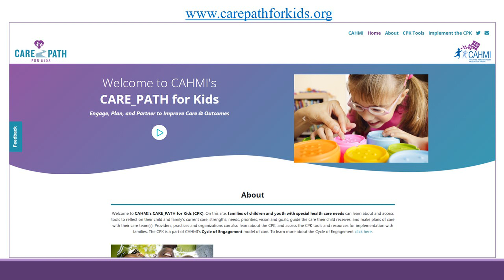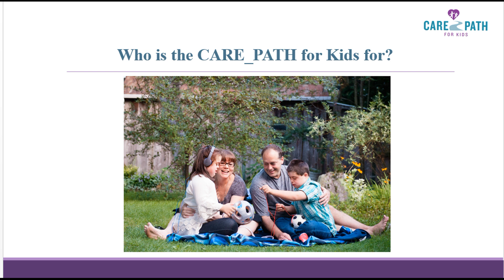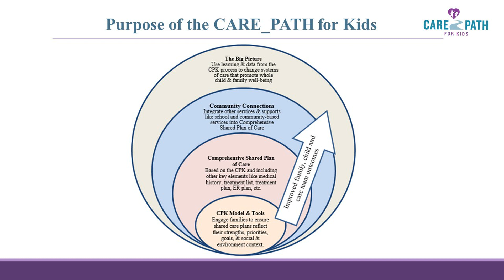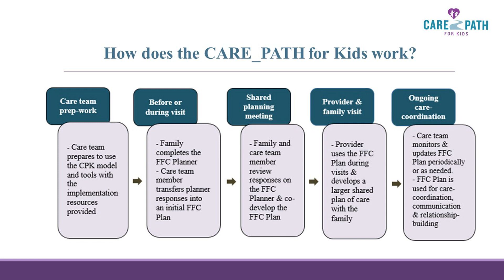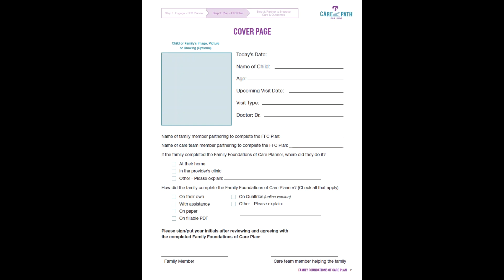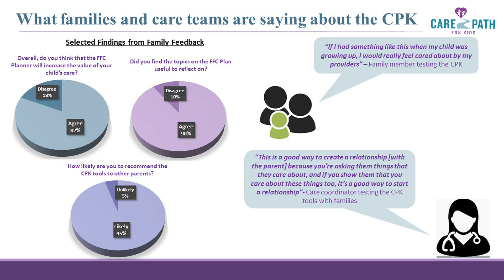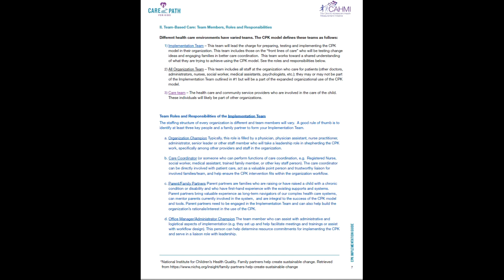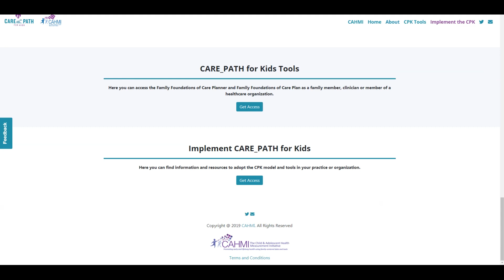CARE_PATH for Kids Overview Video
The Child and Adolescent Health Measurement Initiative (CAHMI), at Johns Hopkins University, has designed the CARE_PATH for Kids (CPK), which is a three-step whole child approach for families of children and youth with special health care needs to engage, plan, and improve care planning and outcomes in partnership with their child’s care team(s). To learn more about the CPK, visit our